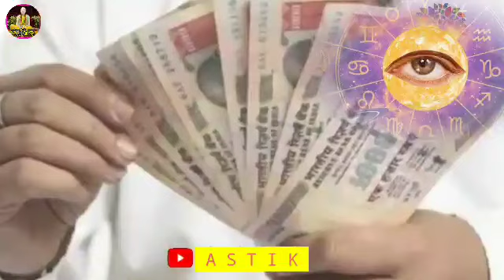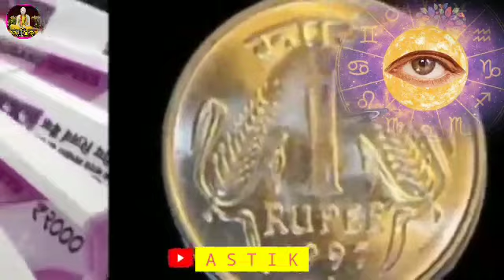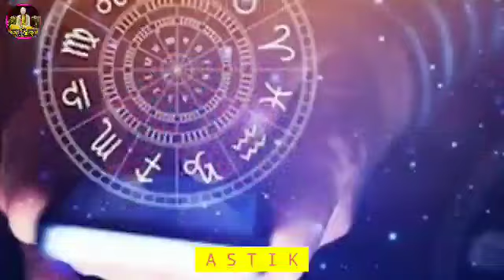মীন রাশি 2024 সাল কেমন যাবে, meen rashi 2024, meen rashifal 2024, rashifal 2024 in bengali, pisces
💥যাদের ঘুম ভোর ৩টে থেকে ৫টার মধ্যে ভেঙে যায় তাহলে ঈশ্বর কি দৈবিক সংকেত দেয়? আসল রহস্য কী সেটি জানুন Bhagwat Geeta